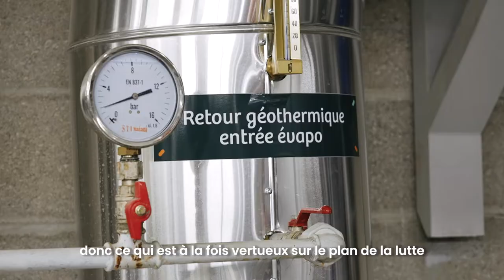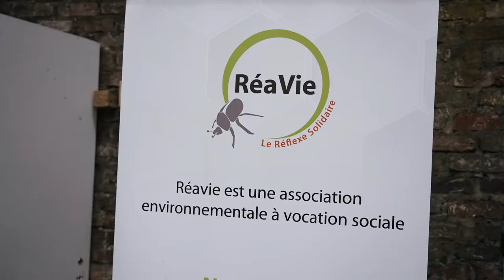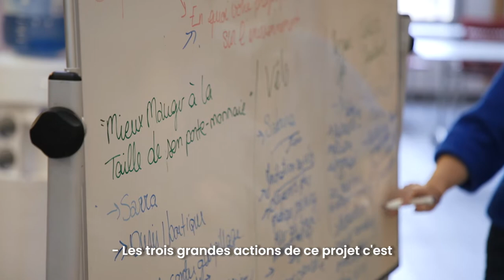29 janvier 2022 : Conférence courneuvienne pour la transition écologique et sociale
🌎 Le 29 janvier 2022 de 14h à 17h, en salle des Fêtes de l’hôtel de ville, a eu lieu la première Conférence courneuvienne pour la transition écologique et sociale 🤩